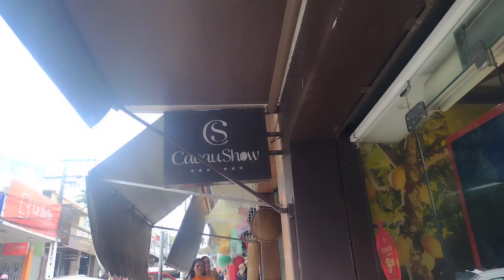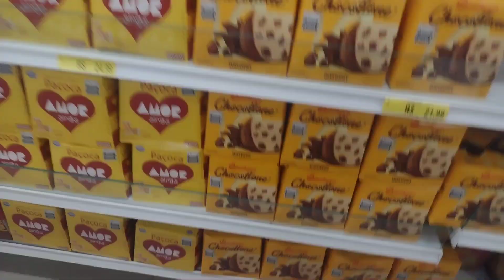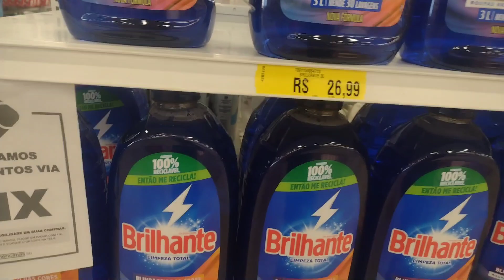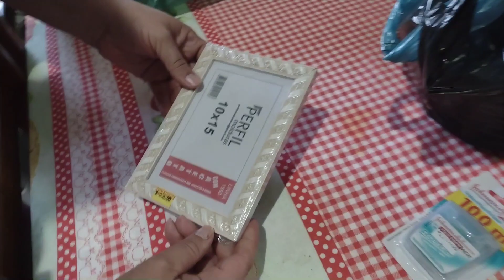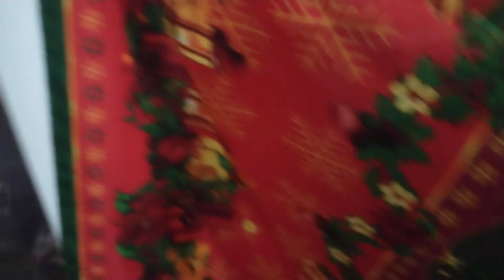BRUNA FOI PARA MAIS UMA SESSÃO DOS DENTES E MOSTRANDO MAIS PRESENTE 🎁